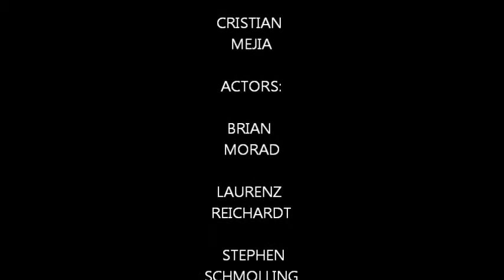OLD SPICE COMMERCIAL